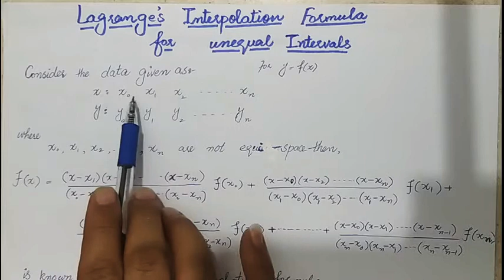Lagrange interpolation formula for unequal intervals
Numerical Analysis